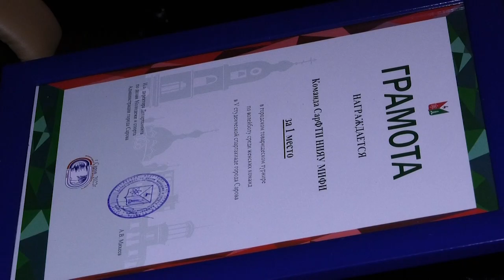Итоги студенческой недели